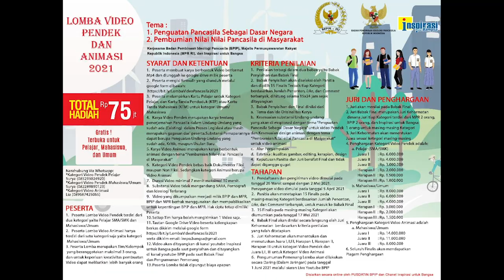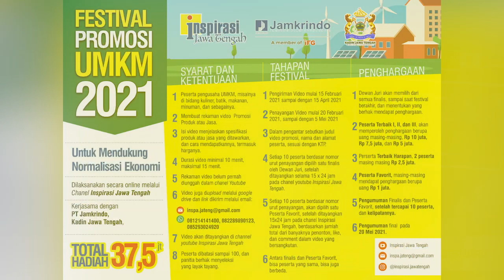Potensi Ekonomi Kota Pekalongan (04) PERIKANAN TANGKAP AGAK MENURUN DI PEKALONGAN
Ketua DPRD Kota Pekalongan, H. Azmi Basyir,  ST, M.Sc, menegaskan perikanan dan batik masih jadi potensi ekonomi utama. Sayang untuk perikanan tangkap menurun karena kendala pelabuhan. Karenanya sementara perikanan budidaya bisa jadi alternatif. Untuk batik masih ada masalah limbah. Persoalan lain yang mendesak adalah banjir dan rob.